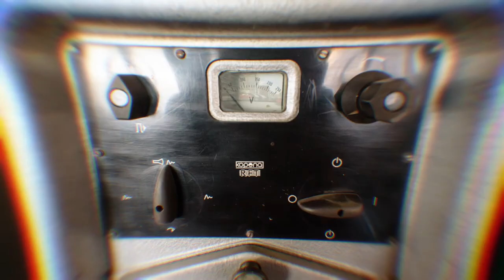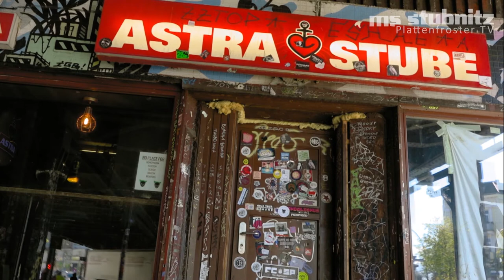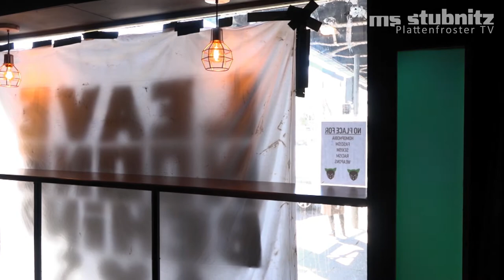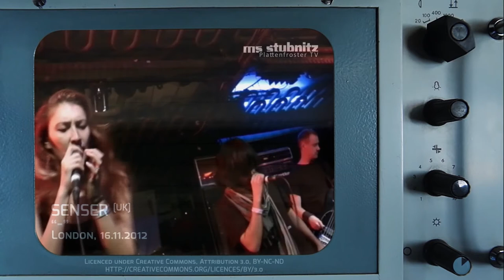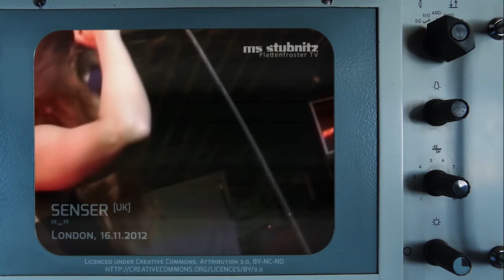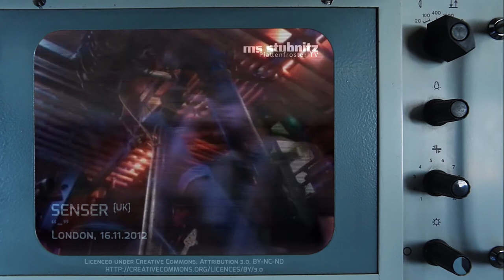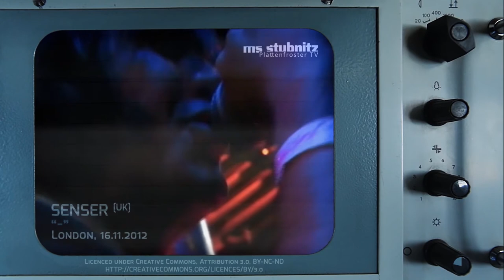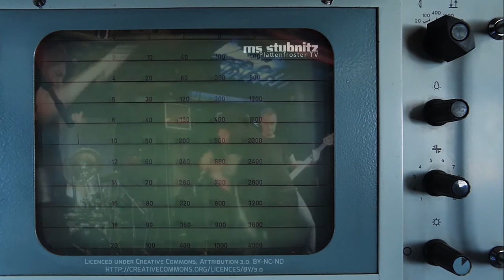RADAR : Astra Stube / Daniel Höötmann & Cindy Gusinsky - Plattenfroster TV 25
Daniel Höötmann (1. Vorsitzende der Astra Stube Musikkultur e.V. ) und Cindy Gusinsky (Bookerin Astra Stube) berichten über Vergangenes und Zukünftiges bei Astra Stube Musikkultur e.V..

Die ganze Sendung Plattenfroster TV* 25 mit Aulyla und Dery (live) vom 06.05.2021 findet ihr

00:00:00 Intro
00:01:12​ Cindy & Daniel / Astra Stube [talk]
00:16:18​ Senser
00:20:55​ Cindy & Daniel / Astra Stube  [talk]
00:34:21 Credits

◥ Die Astra Stube
ist einer der bekanntesten und ältesten noch aktiven Live-Clubs in Hamburg. Sie ist vielen Generationen von Nachwuchsmusiker/Innen Bühne und Heimat gewesen. In der Astra Stube gibt es keine Events. Es gibt Konzerte, Parties und den unbezahlbaren Blick auf die Sternbrückenkreuzung. Die aktiven Mitglieder des Astra Stube e.V. sind lokale Veranstalter/Innen, Tontechniker/Innen, Bartender/Innen.

Daniel Höötmann ist der 1. Vorsitzende der Astra Stube Musikkultur e.V. Er kümmert sich um alle Personellen und Büro anliegen des Clubs und bucht Konzerte. Seinen Hauptjob parktieziert er in den Veranstaltungshallen und Clubs in diesem Land. Er ist Merchandiser für zig Bands und Produktionen und fährt auch als Tourleiter mit Künstlerinnen auf Tour.

Cindy Gusinsky hat vor 8 Jahren auf der Walli in Lübeck im Cafe Brazil mit Booking angefangen. Dann vor der Stube im Gängeviertel. In der Astra Stube vor 3? 4? Jahren. Und im eigentlichen Job verkauft sie Werbemittel.

RADAR

Stefan H. : interview - koordination
Falk | Stubnitz : kamera - beleuchtung
Balazar J :  intro & b-roll edit
Carl Weidner : live edit - motion graphics/animation - audio mix - lights - post-production

Senser : incidental music - archive video

MS Stubnitz Media Crew : konzeption - produktion